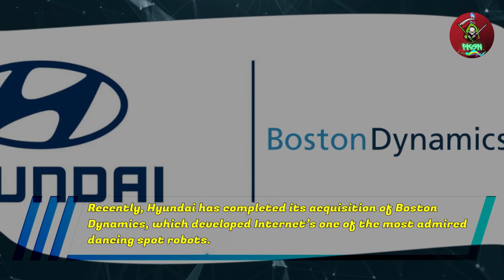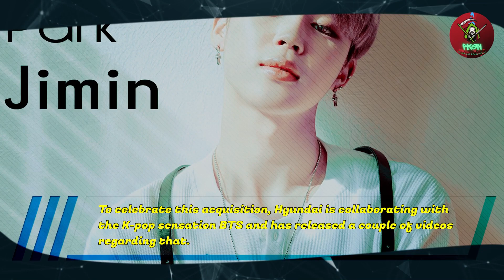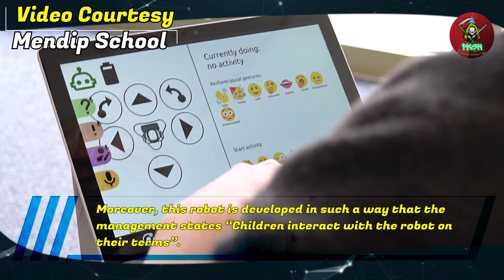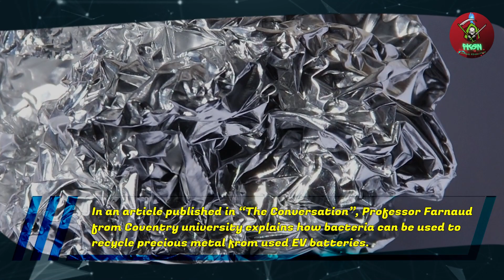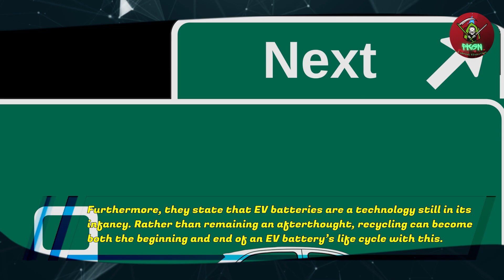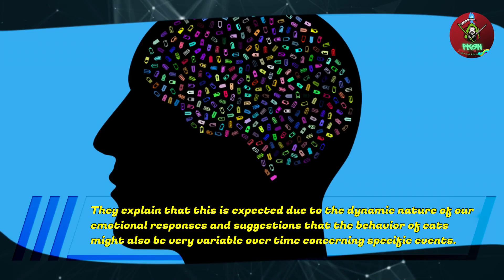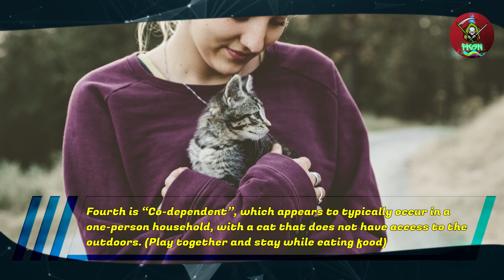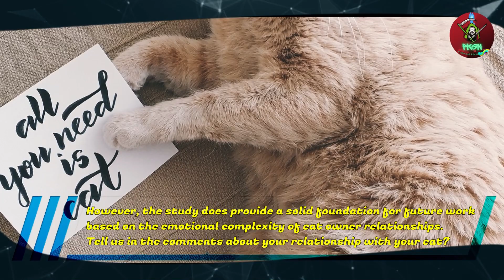Top 3 Technology News (Ep#7 - Pepper, Bacteria & Recycling, Me & my Cat)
Top (3) Technology News (8-July-2021)

Join us in a series, Where every week we bring you the top 3 news regarding technology.
We believe in presenting you only impactful or interesting new.
The must knows of the industry and much more.

2 - Article: Bacteria can recover precious metals from electric vehicle batteries – here’s how - by Sebastien Farnaud

3 - Article: My Cat and Me—A Study of Cat Owner Perceptions of Their Bond and Relationship

Chapters:
00:00 Intro
00:21 2 A.I's Two Different Purposes
02:51 Bacteria can Aid in Battery Recycling
04:56 Me and My Cat